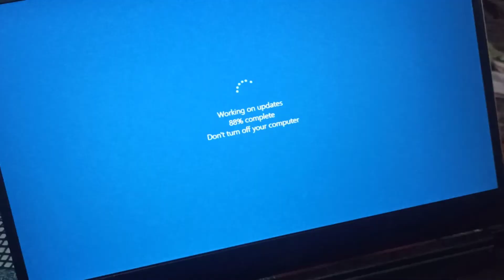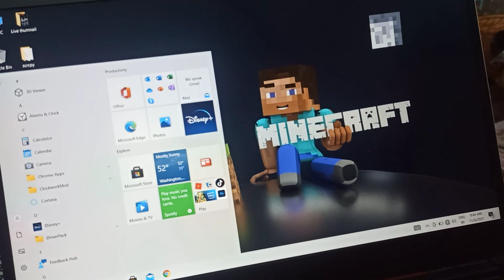Vlog #2 Papa ne wi-fi ka connection thod diya or Coaching bunk kiya Piyush ne